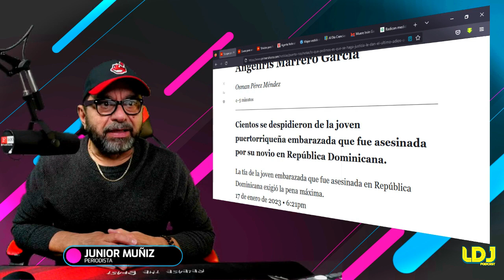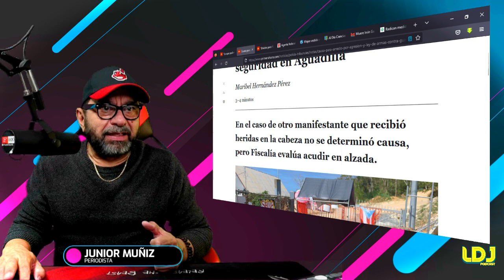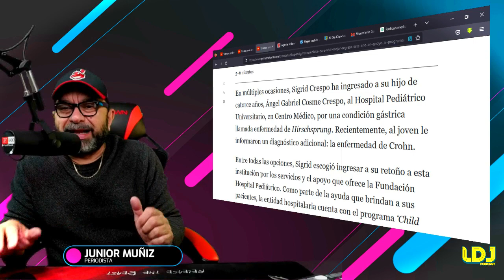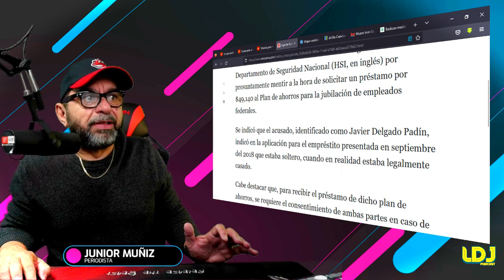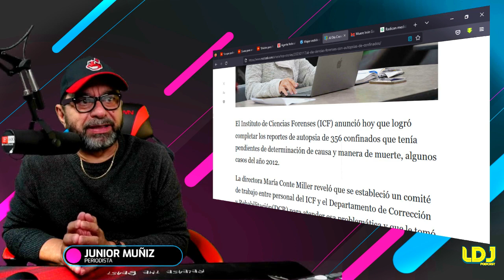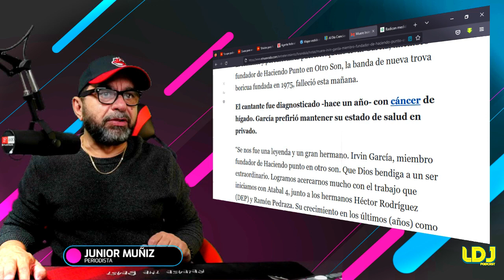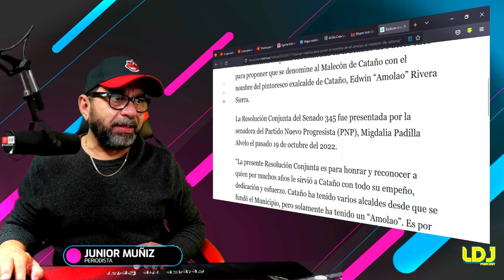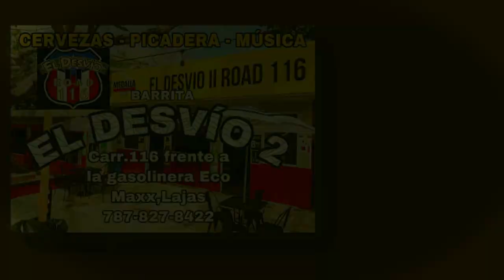Vistazo a los Periodicos ONLINE!!